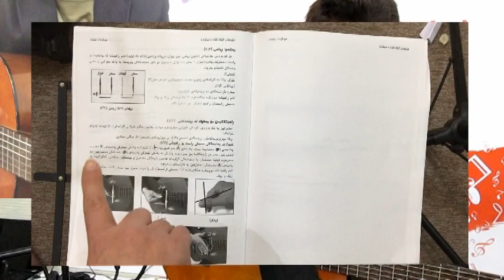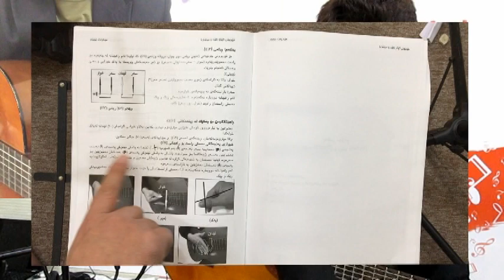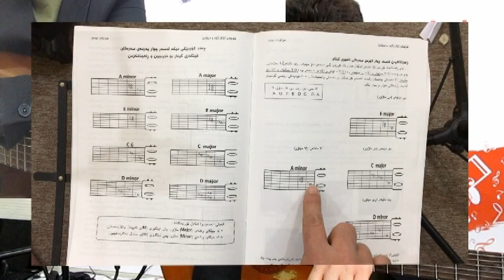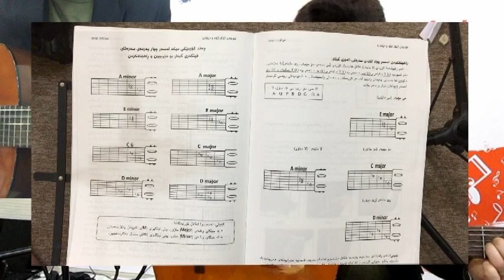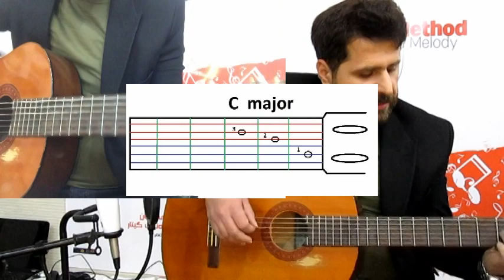وانەی (١١) ناو کتێب کۆرد و ڕیتم